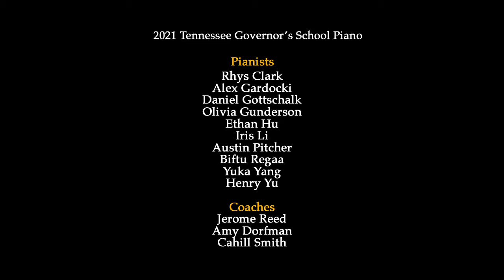GSFTA 2021 Piano Finale